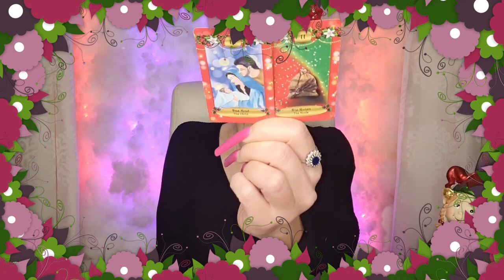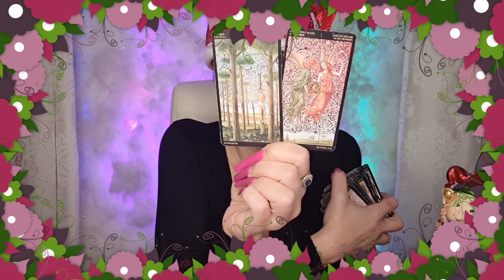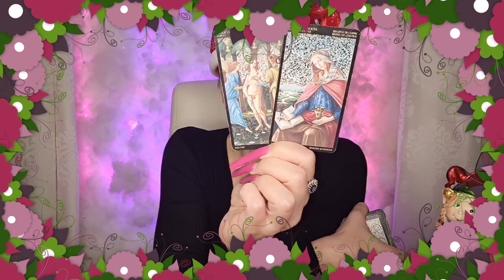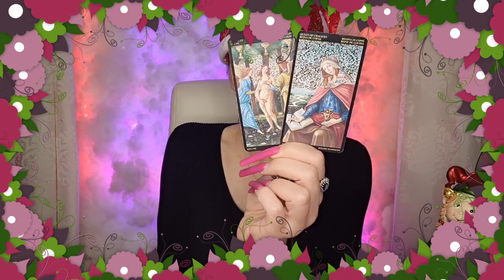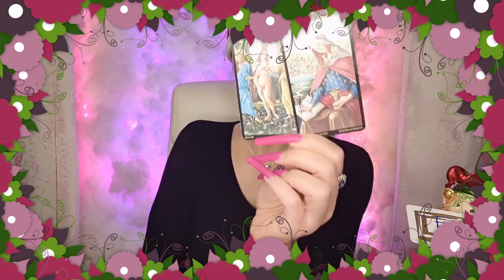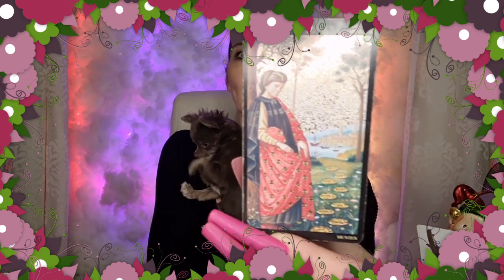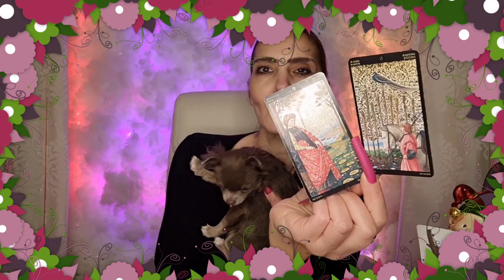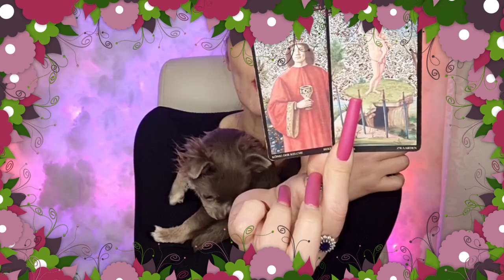🍀Unbedingt dein Gleichgewicht regulieren ! | Tagesbotschaft | Karten legen Universum 2023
💕 Tachchen... Ich mache Kartenlegungen um die Stärken und Schwächen aufzuzeigen , nicht um Liebesversprechungen zu machen , welche euch im Stillstand leben lassen. Die Liebe führt das zusammen , was zusammen gehört und nicht durch die Karten. Ich benutze Tarot - Orakel - Affirmationen , damit ich einen Leitfaden für euch habe - der die Kartenlegung / das Kartenlegen thematisiert , in Orakel und Tarot Karten . Alles andere sind Einflüsse durch meinen persönlichen Spirit - mein Mindset - meine Impulse / Universum.

DANKESCHÖN !!! 🎁💝🎁

Meine Amazonwunschliste:

Name: Miranda
Postnummer 21163930
Packstation 499
12205 Berlin